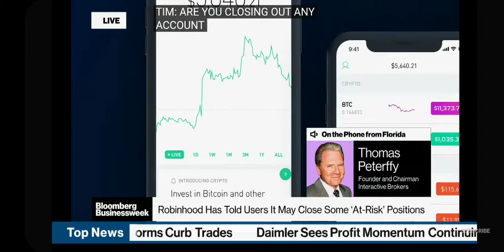Thomas Peterffy basically admits market manipulation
Thomas Peterffy admits to closing thousands of positions in GME to benefit professional customers on the short side